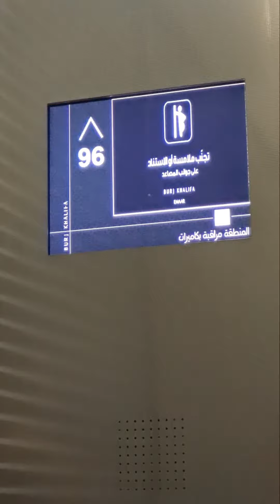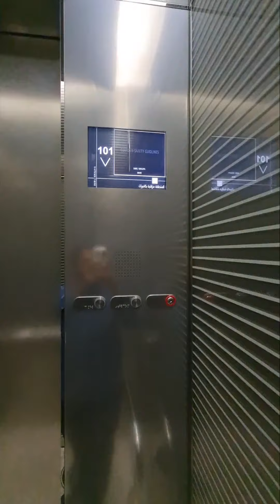At.Mosphere Restaurant in burj khalifa visit.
place 4/5 view 5/5 and food 3.5/5.